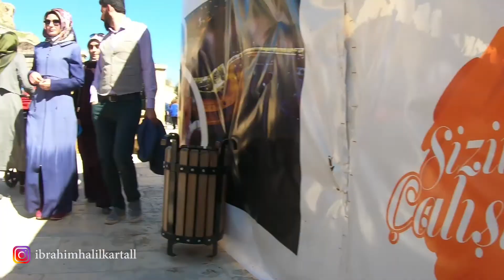MARDİN'DE KARNAVAL ! | Mardin - Midyat - uçurtma festivali Vlog | tarihi antik kent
12-23 nisan tarihleri arasında mardinde kültür ve türizim günleri etkinliği kapsaminda karnaval havasında uçurma festivaline katildik. Mezapotamya ovasının cenneti Mardin! Tarih boyunca kültürlerin kesişme noktası olmuş, günümüzde hala bir çok kültürü bir arada görebildiğimiz, tarihe tanıklık ettiğimiz Mardin'e  gelin arkadaşlar